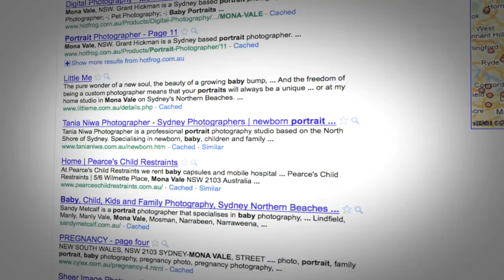Little Me Photography uses the internet to showcase her work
Kylie Rae, owner of Little Me Photography talks about how her website acts as a portfolio for her business, helping new clients find her